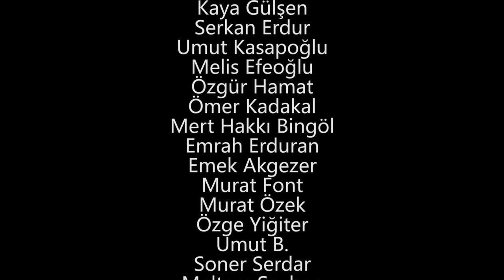☕Kadın gününe acil müdahale / Varyete Podcast